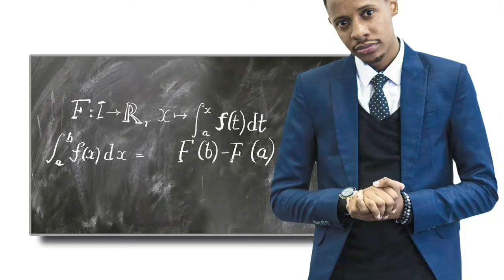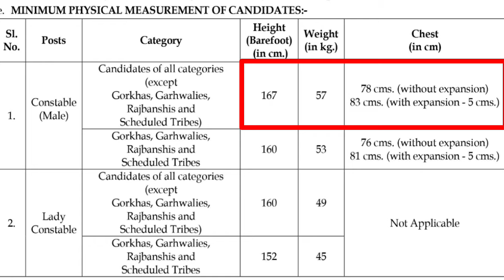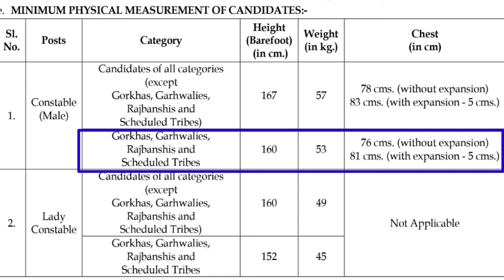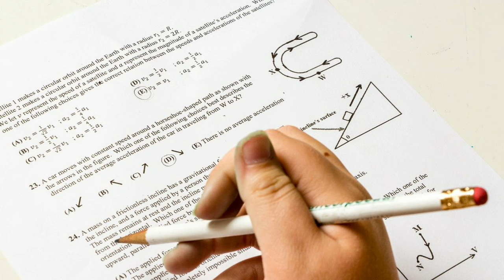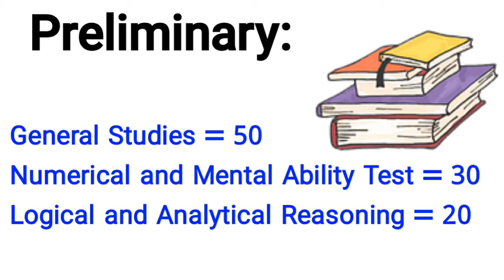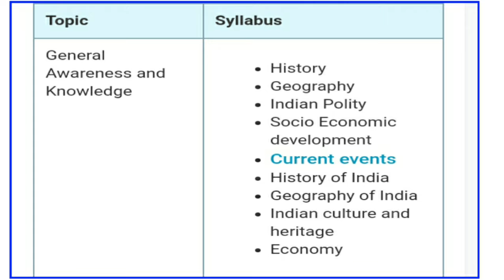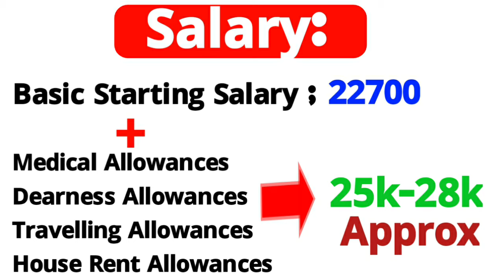How to become wbp police constable | Police Constable Selection Process | examhelpbangla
Hi Guys,  I Am Biswajit Today Special Topic Covered :;How to become wbp police constable | Police Constable Selection Process | examhelpbangla

* IMPORTANT VIDEO LIST:

□ How To Become SI Police Officer in West Bengal 🇮🇳||Wbp SI Pmt and Pet Details in Bengali ||

□ How To Become DSP Officer in West Bengal 🇮🇳|| DSP Officer কিভাবে হবেন [ Full Information in Bengali]

2. wbp police constable Selection Process
3. wbp police constable exam date
4. wbp police recruitment 2021
5. how to become constable after 12th 6.west Bengal police recruitment 2021 7. how to become police officer
8. how to become police
9. wbp exam preparation 2021
11. how to become police constable in bengali
12. west bengal police recruitment 2021
13. Police Constable Selection Process